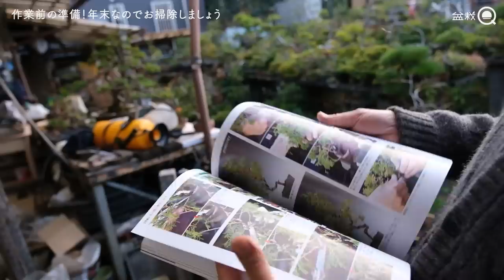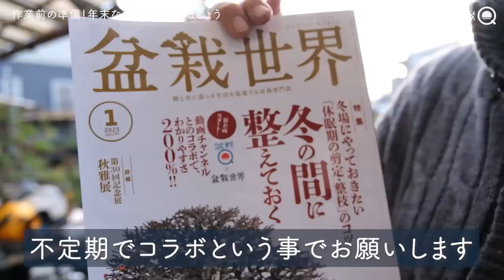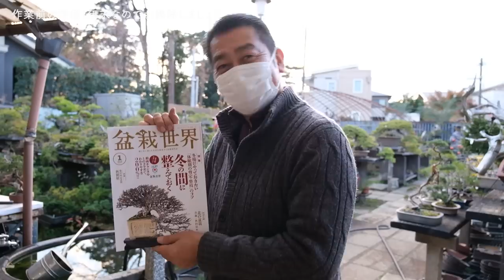【真柏】作業前の準備！幹を磨いて細かな剪定を細かく教えてもらいました。【盆栽Q】